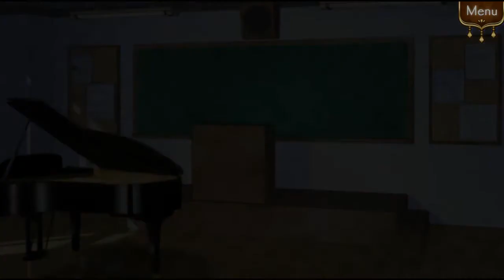【ᴘᴄ】Gakuen Club | #37 | Renji Kamiki (Part 7)【ɴᴏ ᴄᴏᴍᴍᴇɴᴛᴀʀʏ】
♥𝓖𝓪𝓶𝓮 𝓓𝓮𝓽𝓪𝓲𝓵𝓼♥
 ⁕ ᴛɪᴛʟᴇ:  Gakuen Club
 ⁕ ᴘᴜʙʟɪsʜᴇʀs/ᴅᴇᴠᴇʟᴏᴘᴇʀ: OperaHouse Corporation, Dogenzaka Lab
 ⁕ ᴅᴇsᴄʀɪᴘᴛɪᴏɴ:
Our heroine is entering her junior year of high school when she finds out she will be suddenly transferring to the famous Kirika Academy located in the city due to her father's new job.
She is quite excited about starting her new school life, but she stumbles upon a secret night club that is being operated after school hours, and gets herself roped into working the kitchen...
As she grows closer to the other waitstaff of the night club, she learns of their past, and finds herself becoming more and more involved in a complicated web of human relationships and romance...

♥ᴛᴀɢs ☛

♥ᴛɪᴍᴇsᴛᴀᴍᴘs♥
  ✧ 00:00 - INTRO
  ✧ 00:25 - Menu
  ✧ 00:26 - Renji Kamiki - Episode 15 (Normal End)
  ✧ 09:35 - End